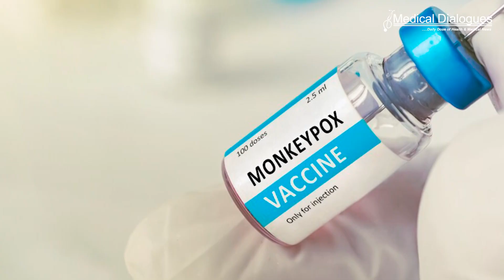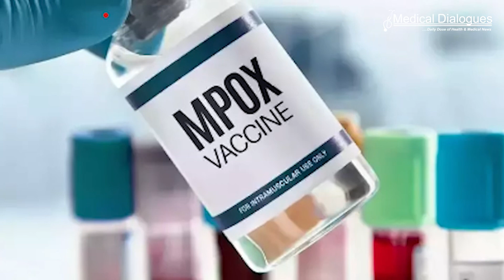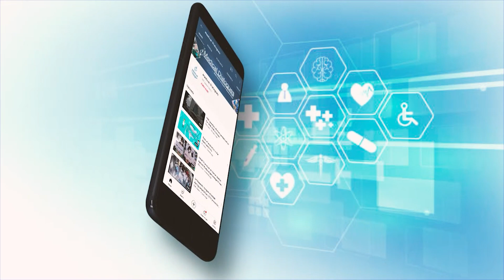NIH Clinical Trial Shows Mpox Vaccine Safe for Adolescents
A National Institutes of Health (NIH)-funded clinical trial of an mpox vaccine in adolescents found it was safe and generated an antibody response equivalent to that seen in adults, according to a planned interim analysis of study data. Adolescents are among the population groups affected by mpox in the current Clade I mpox outbreak. The interim results of this trial were presented at the IDWeek2024 conference in Los Angeles.
People with compromised immune systems, children, and those who are pregnant are especially vulnerable to severe mpox regardless of the virus clade. A large proportion of people affected in the current Clade I outbreak in the DRC and other African countries are adolescents and children. The modified vaccinia Ankara-Bavarian Nordic (MVA-BN) vaccine is approved in several countries for the prevention of mpox and smallpox in adults, but insufficient data are available to support licensure for people younger than 18 years.